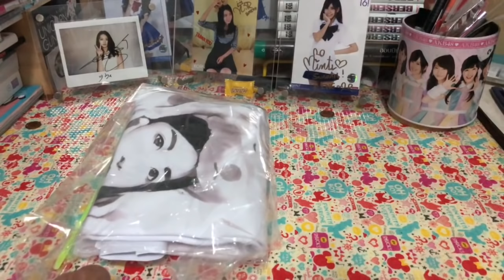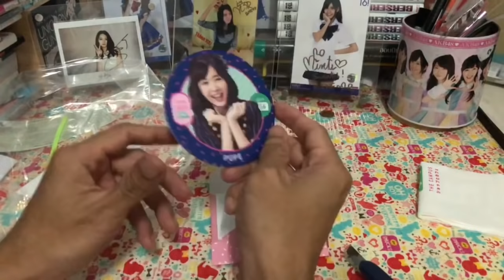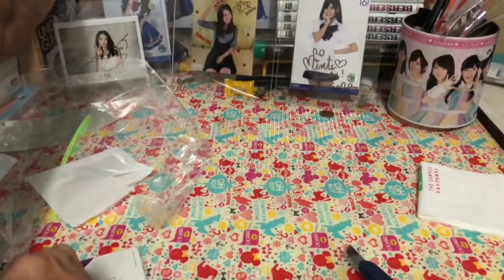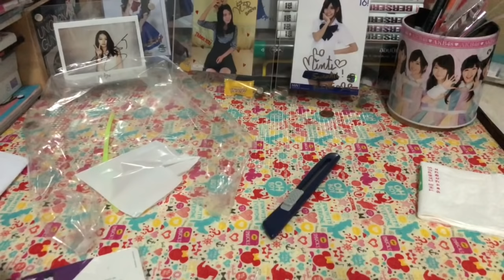ไปดูโคเอนวันเกิดปัญสิก้อน กันเถอะ เอะ !! ไหนว่าที่รองแก้วชุดใหม่แล้ว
ช่วงท้ายที่เสียงเงียบเพราะผมดูดเสียงเพลงนามิดะ ออกนะครับ